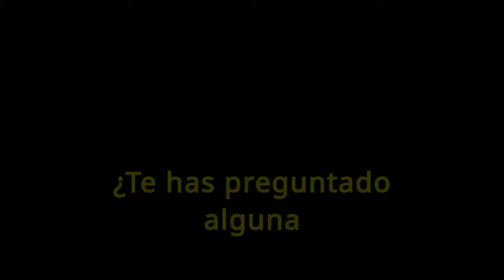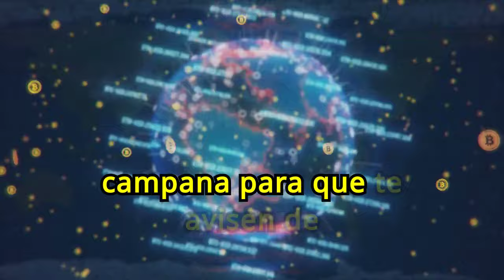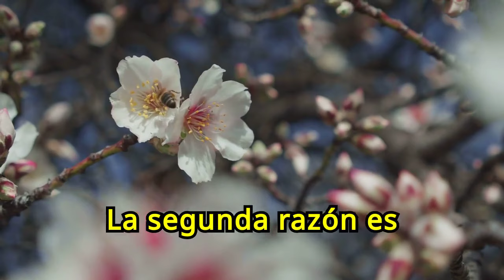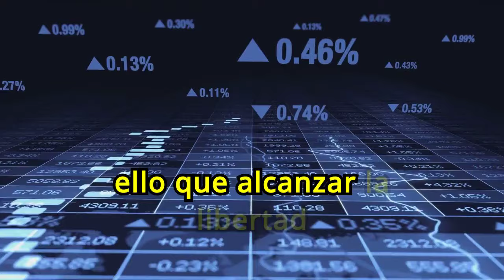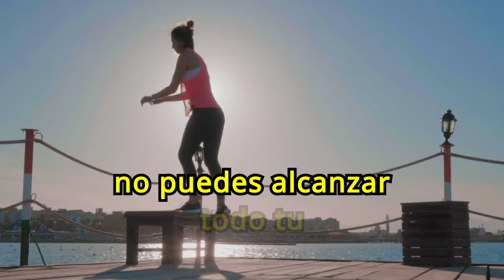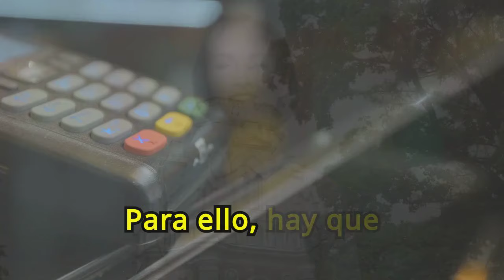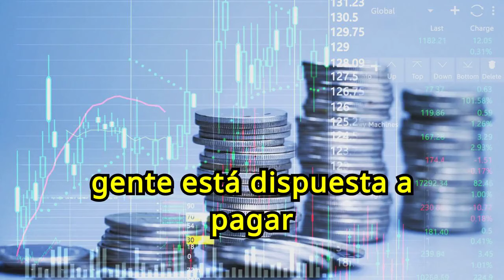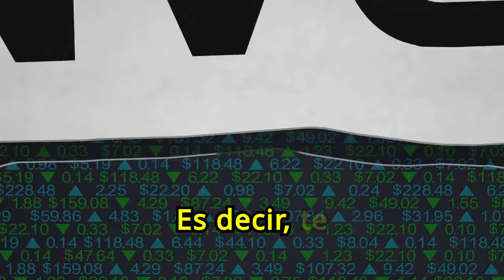13 Hábitos de las Personas Ricas que deberías COPIAR para ser Financieramente LIBRE 💲💲🤑🤑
¿Quieres ser financieramente libre? En nuestro vídeo "13 Hábitos de las Personas Ricas que deberías COPIAR para ser Financieramente LIBRE", te revelamos las prácticas diarias y estrategias clave que las personas exitosas utilizan para acumular riqueza. Aprende a adoptar estos hábitos efectivos en tu vida para mejorar tu situación económica y alcanzar la libertad financiera. No te pierdas esta guía esencial para transformar tus finanzas y vivir sin preocupaciones económicas.

1)This video has no negative impact on the original works (It would actually be positive for them)
2)This video is also for teaching purposes.
3)It is not transformative in nature.
4)I only used bits and pieces of videos to get the point across where necessary.